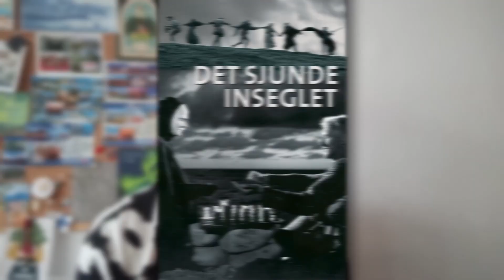NAUKA SZWEDZKIEGO: Od Bergmana po "Szybki cash" – szwedzka polecajka filmowa 🍿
W dzisiejszym filmie opowiadam o szwedzkich filmach – od absolutnych klasyków po współczesne pozycje 📝 A Ty co dorzuciłbyś/dorzuciłabyś do tej listy?

Jeżeli interesują Cię kursy języka duńskiego, norweskiego i szwedzkiego zajrzyj na: 🔘

Wpadnijcie też na nasze grupy, gdzie czeka na was wiele ciekawych materiałów do nauki: